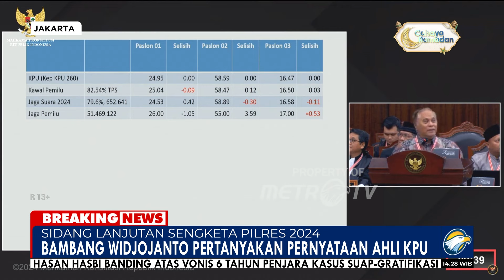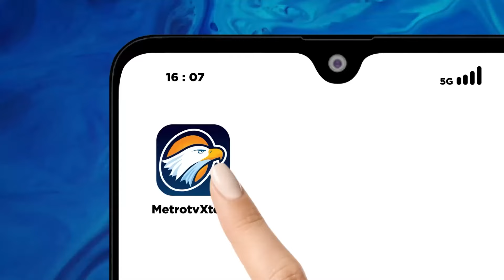BREAKING NEWS - Debat! Ahli KPU vs Kuasa Hukum AMIN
Metro TV, Mahkamah Konstitusi (MK) kembali menggelar sidang Perselisihan Hasil Pemilihan Umum (PHPU) Presiden dan Wakil Presiden 2024 di Gedung Mahkamah Konstitusi (MK), Jakarta Pusat, Rabu (3/4/2024) pagi.

Agenda sidang kali ini digelar untuk mendengar penjelasan dari saksi ahli KPU.